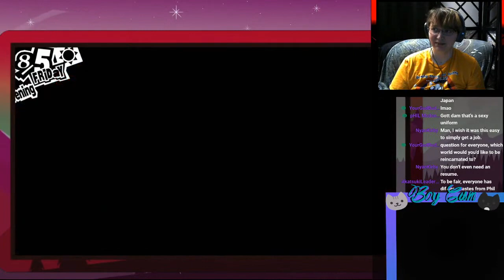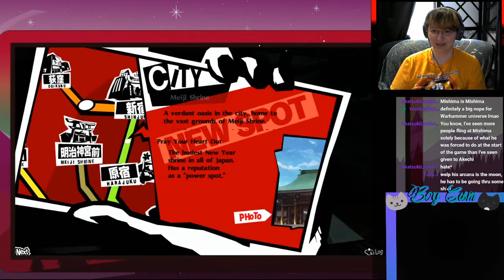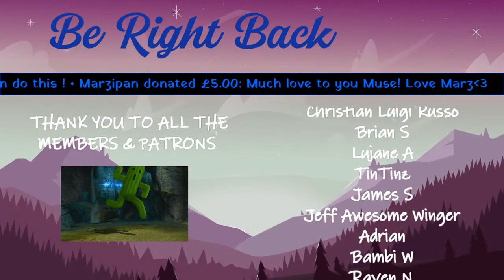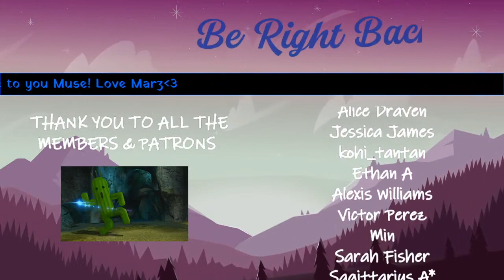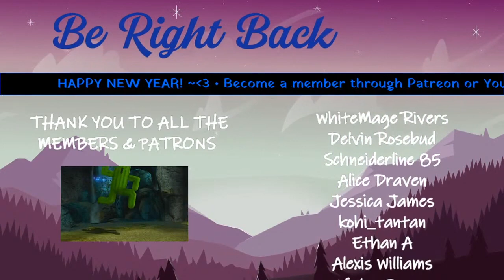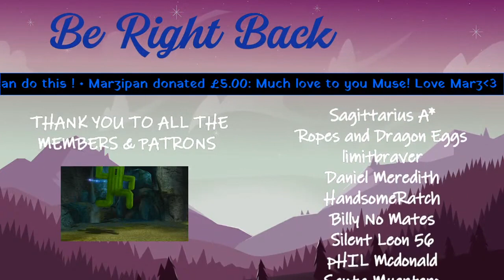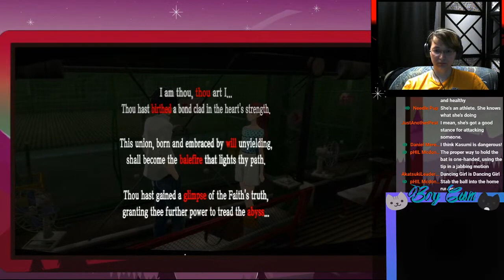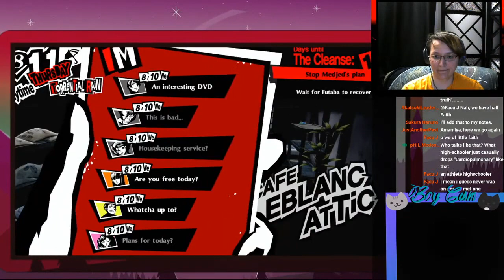Persona 5 Royal | Part 17 | Livestream / Lets Play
This is the stream archive channel of TheGamingMuse, a horror games researcher and writer with a heavy focus on Silent Hill and the PS2 era.